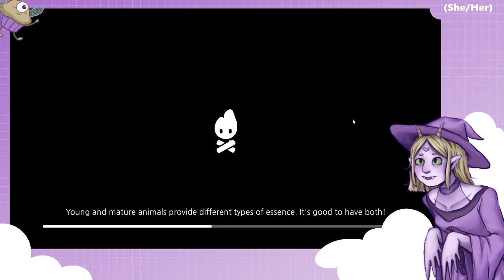Day 303 on Cozy Grove - Saelhir let's play episode:303